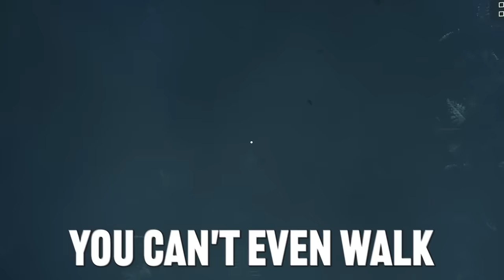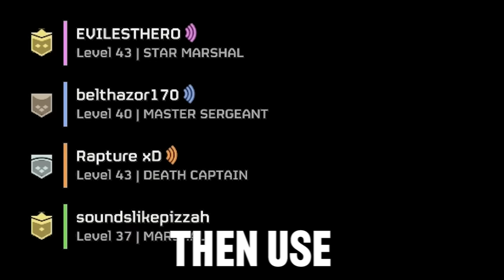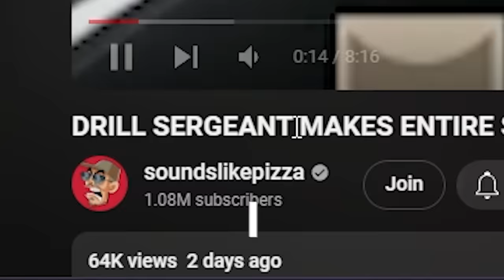DRILL SERGEANT FINDS OUT ON MALEVELON CREEK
Colonel Sanders, reporting for duty.

                           🍕 Social Links 🍕

Every 1's a Winner (Single Version) by Hot Chocolate,  License ID: jGbGGOYXbPx

Long Cool Woman (In a Black Dress) by The Hollies, License ID: KPqX5XKEWO8

In the Name of Tragedy by Motörhead, License ID: q3DPVW8kXk5

Village Green (Stereo Mix) by The Kinks, License ID: 9JV3p6PwKQb

In for the Kill (2009 Remaster) by Black Sabbath, License ID: JYg3rm4e8D5